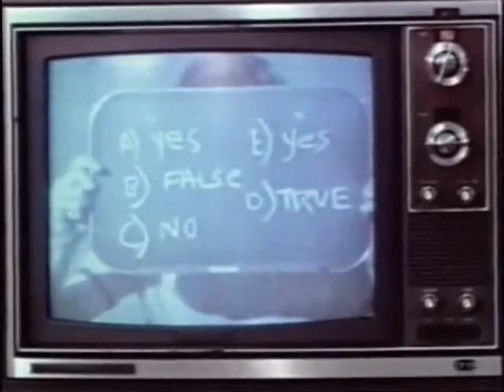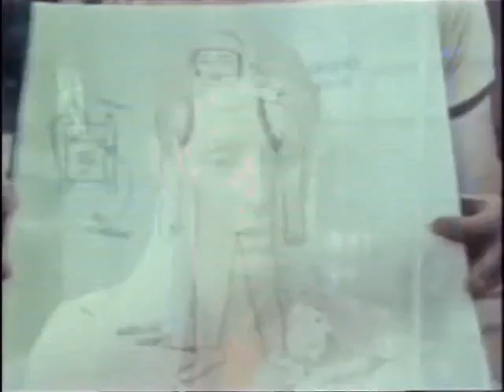The Boy In The Plastic Bubble (1976)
The film centers on the life of Tod Lubitch (John Travolta), who was born with an improperly functioning immune system. This means that contact with unfiltered air may kill him, so he must live out his life in incubator conditions.
He lives with his parents, since they decided to move him from the hospital where he was being kept as a boy.
He is constricted to staying in his room all his life, where he eats, learns, reads and exercises, while being protected from the outside world by various coverings.